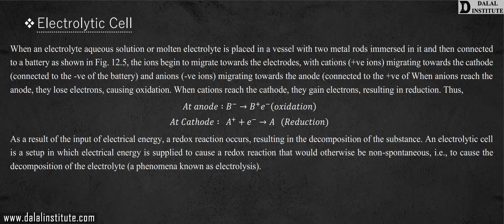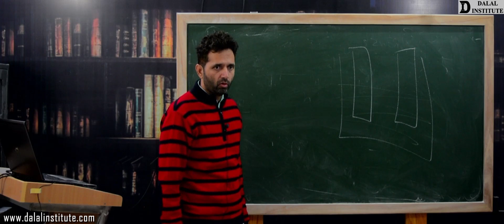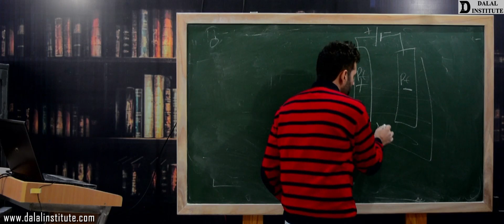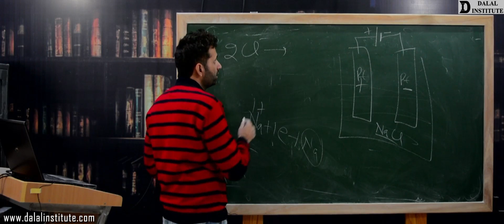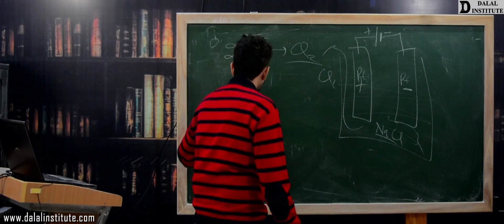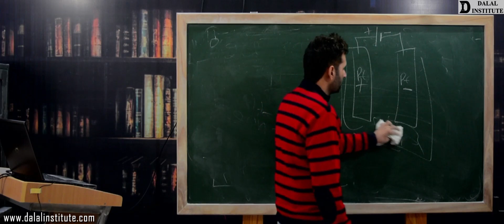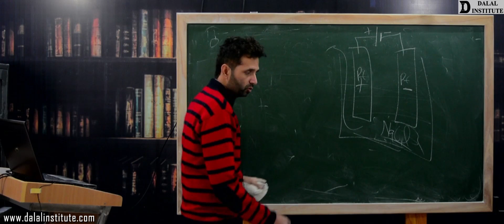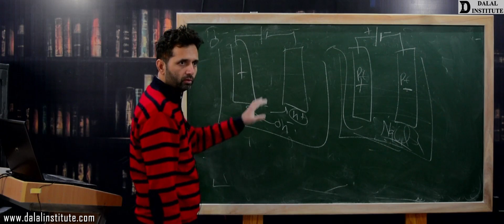UG Electrolytic Cell